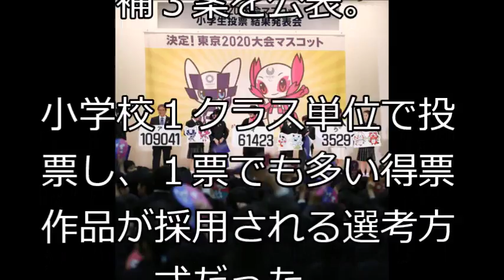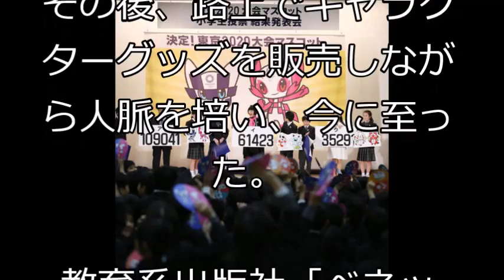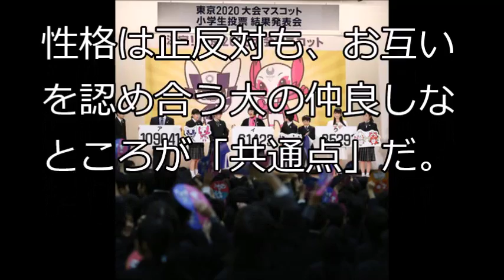東京五輪マスコットは○○に決定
東京五輪マスコットが決定した。